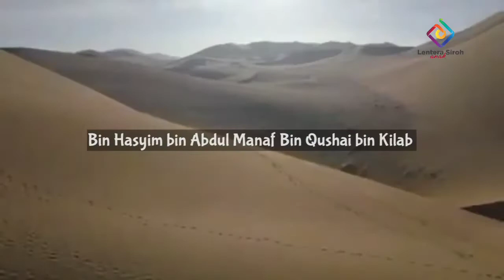Syair Siroh | Silsilah Nasab Nabi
Marilah kenali silsilah nasab nabi
Silsilah yang mulia dari nabi kami
Galilah hikmahnya ilmu nasab ini
Jadikan pelajaran skarang esok nanti.

Reff :
Seperti apakah nasab Nabi
Mari kita pelajari
Ikuti dengan teliti
Hadirkan cinta dalam diri

Muhammad bin Abdullah bin Abdul Mutholib

Bin Hasyim bin Abdul Manaf Bin Qushai bin Kilab

bin Murrah Bin Kaab bin Lu'ai bin Ghalib

 bin Fihr bin Malik bin an nadhar bin Kinanah

bin Khuzaimah bin Nudrikah bin Ilyas bin Mudhar

Bin Nizar bin Ma'ad bin Adnan.

Reff :
Mari kita pelajari
Ikuti dengan teliti